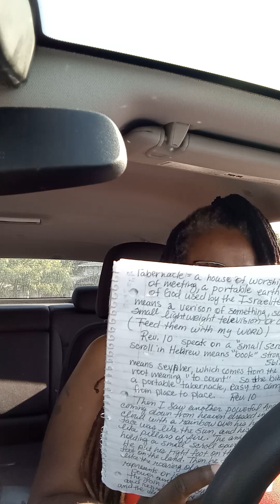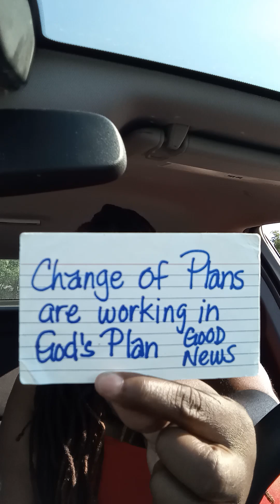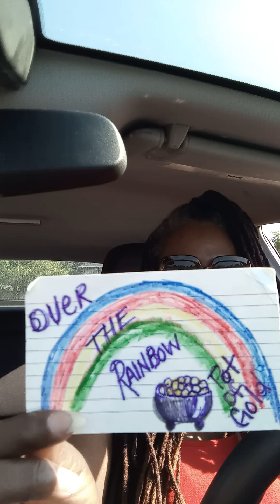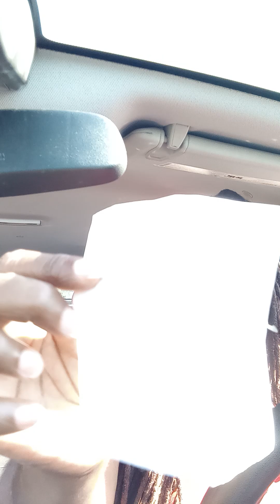On the Assignment